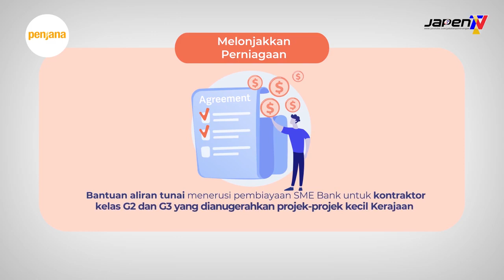PENJANA Melonjakkan Peniagaan